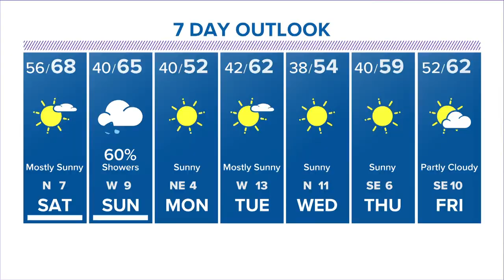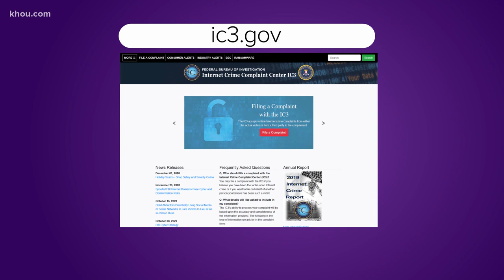FBI: Don't become a 'money mule'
If a job opportunity or a romance turns into depositing and transferring money, don’t do it. The FBI is warning that criminals are actively searching for money mules.